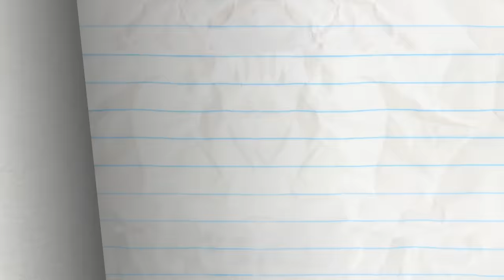Tall Tails - Pencilmation | Animation | Cartoons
Animated by Josh Palmer
with Arif Cetiner
Title Card by Charles Brubaker